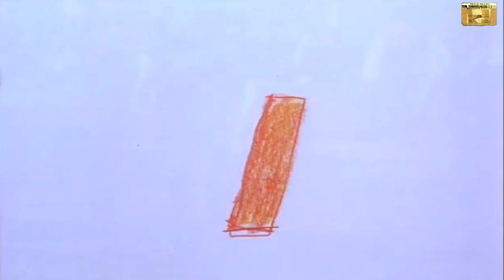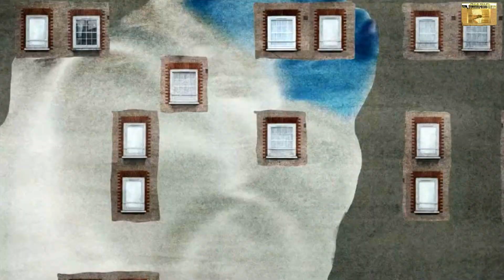Dar Amor - Heart U Heart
En esto consiste el amor: no en que nosotros hayamos amado a Dios, sino en que él nos amó a nosotros, y envió a su Hijo para que fuera ofrecido como sacrificio por el perdón de nuestros pecados. (1 Juan 4:10).